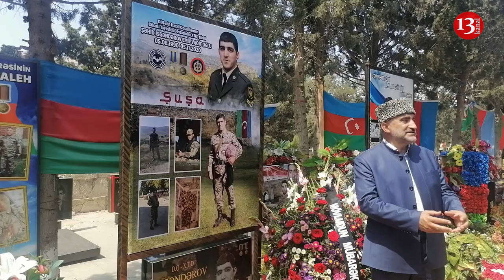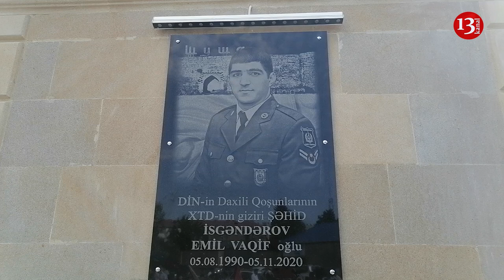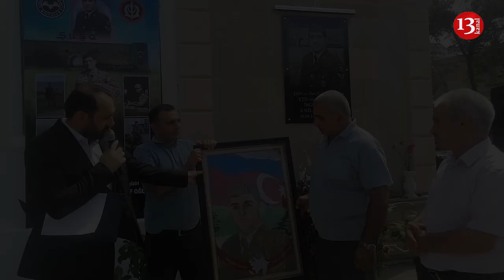Sumqayıtda XTQ gizirinin anım günü keçirildi; "Bu igidlər Gələcək nəsillərə örnək olacaq"